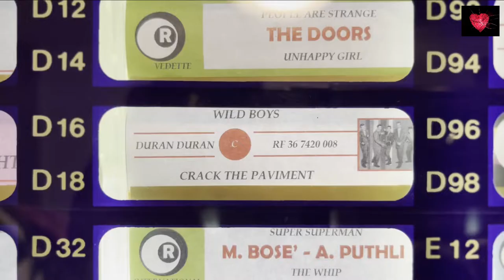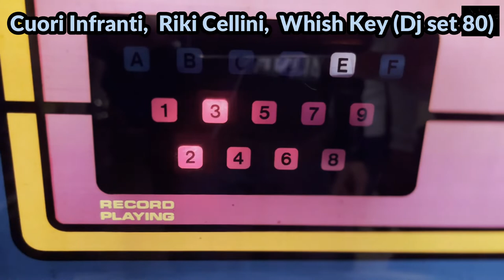Invito al Druso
uno speciale invito stile anni '80 alla serata dei Cuori al Druso.